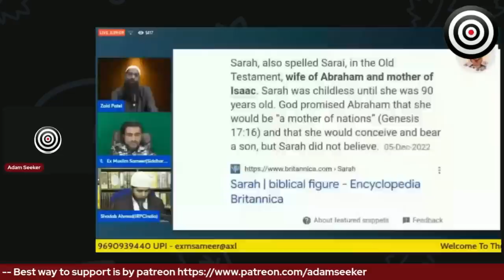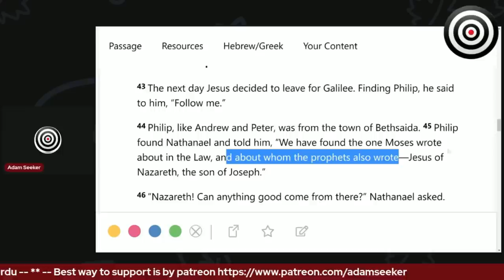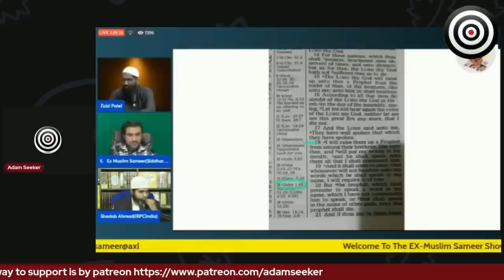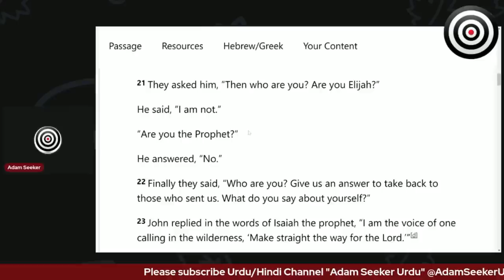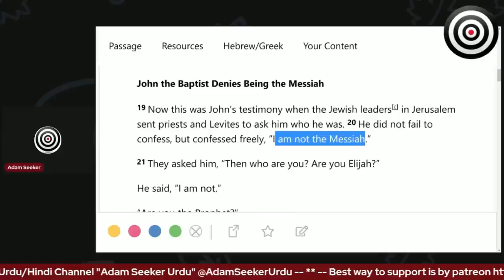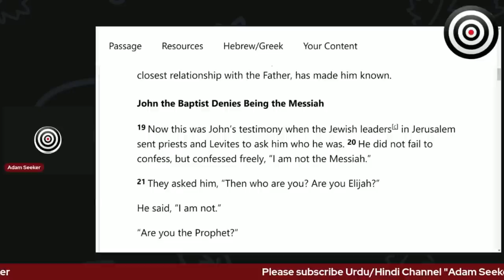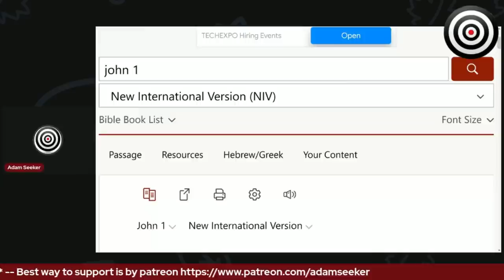Zaid Patel - Muhammad Bible ka nabi tha